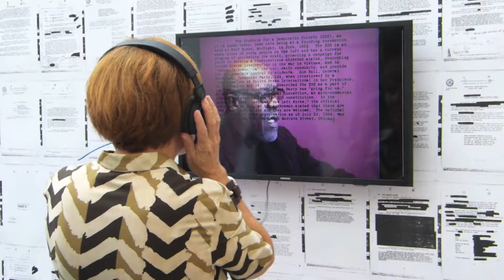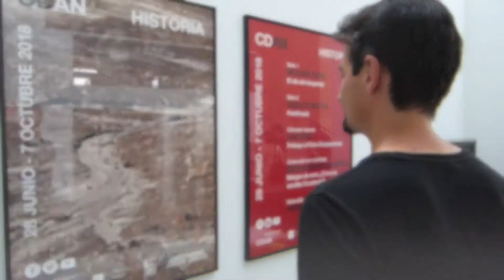Historia | Inauguración | CDAN 2018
Averiguamos cómo fue la inauguración de los cinco proyectos expositivos dedicados a la historia en el Centro de Arte y Naturaleza (CDAN) de Huesca. Además, Juan Guardiola, director del CDAN, nos descubre la temática de la temporada

📎 HISTORIA | 28/6/2018 - 7/10/2018
El Centro de Arte y Naturaleza (CDAN) de Huesca dedica su nueva temporada a la relación entre el paisaje, la historia y el colonialismo. A partir de estos conceptos, los cinco proyectos expositivos del centro oscense se plantean como un espacio de reflexión sobre las prácticas culturales del imaginario colonial hispano. La principal apuesta para este verano viene de la mano de Mounir Fatmi, que ha trabajado en el diseño de una exposición con obras del propio artista que van desde principios del siglo XXI hasta 2016. La oferta cultural se completa con fotografías de Carlos Motta, un vídeo de Declinación magnética, el audiovisual de Lav Diaz y los documentales de Hermic Films. Todos estos trabajos invitan a revisar, desde una mirada artística y crítica, las conquistas españolas llevadas a cabo en América, África y Asia y cómo estas han sido representadas a través del paisaje.